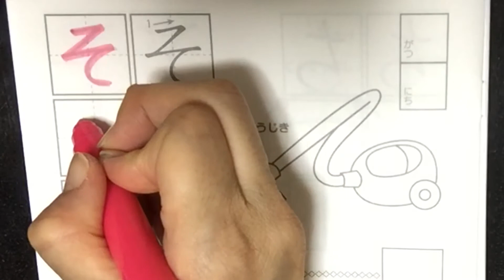Hiragana そ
Rika shows you, how to write the hirgana character そ.
to download the stroke sheet.

Rika zeigt dir, wie du den Hiragana-Charakter そ schreibst.